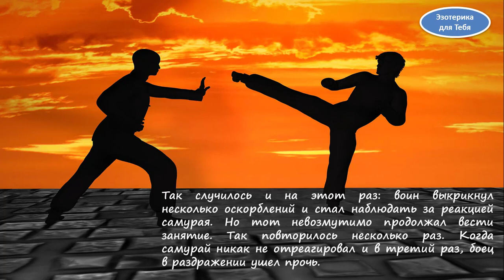Притча о зависти и злости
Притча о зависти и злости | Эзотерика для Тебя Советы Приметы